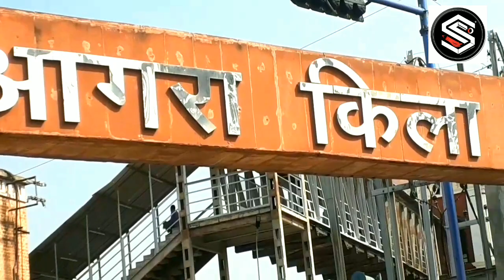Diwali Shopping|Mankameshwar Mandir|Lohar Gali|Agra